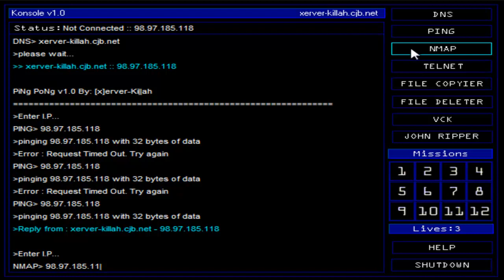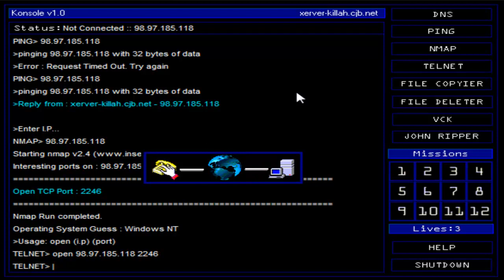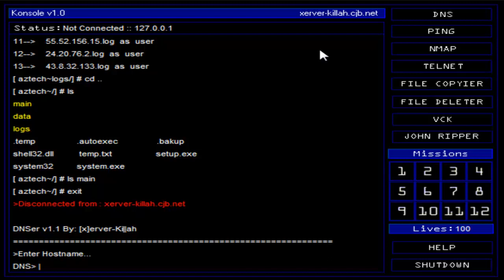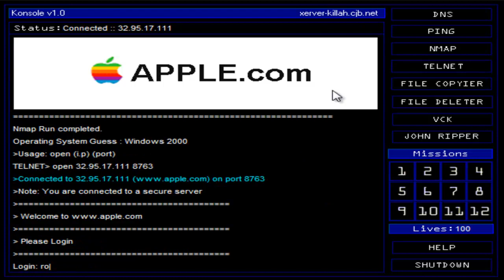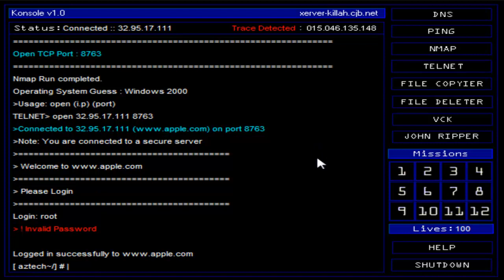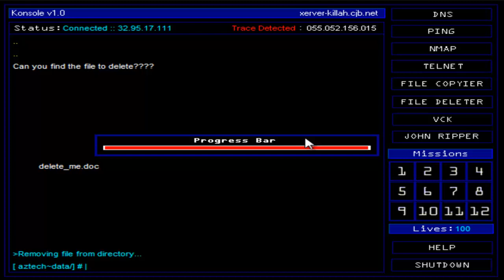Hacker 3.1 Cyber Warefare [Indie Game]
"Hacker is a Freeware Hacking Simulation Game. As a hacker employed by an underground organization, you must use the command line and a number of tools (DNS, Nmap, Telnet ect...) to complete 12 missions."